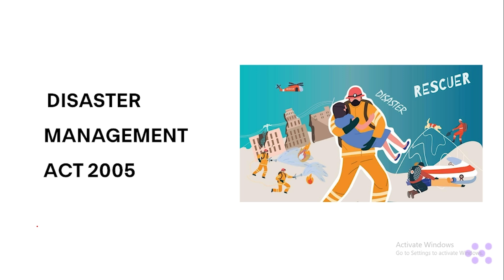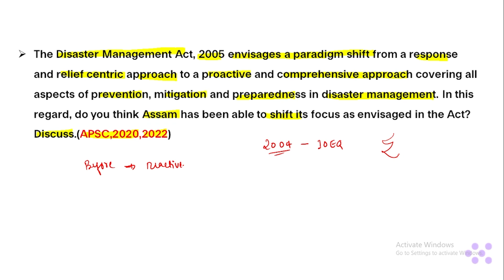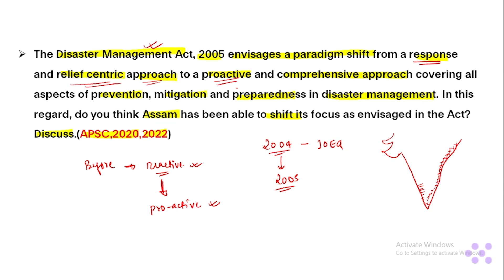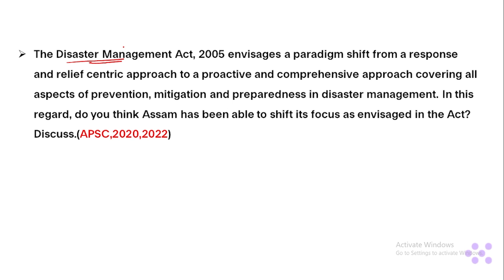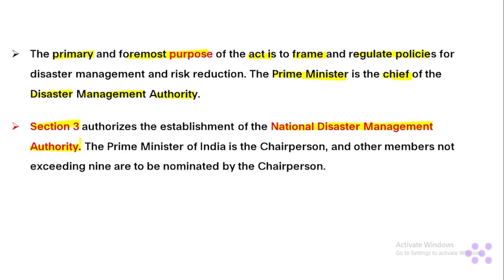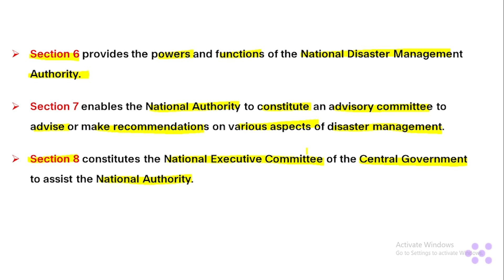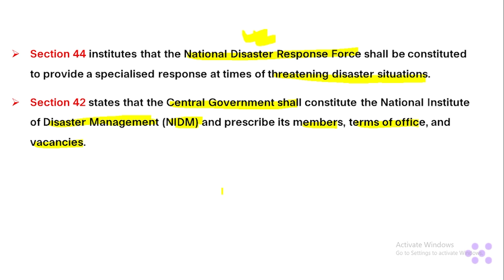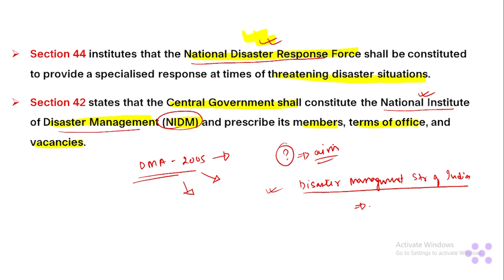Disaster Management (Part-6) | Competition Care- Best UPSC/APSC Coaching in Assam